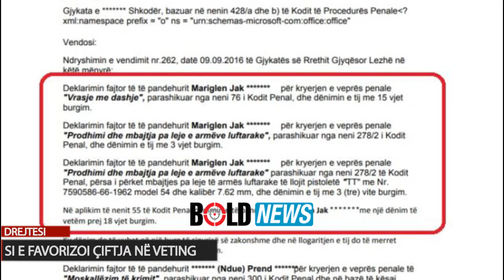Erjon Bani i dha pafajësi vrasësit në tallava, si e favorizoi Çiftja në veting